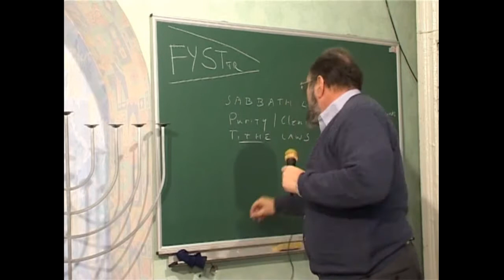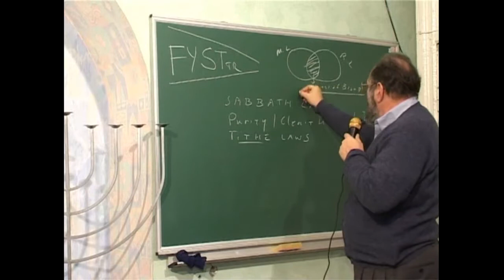МЕБИ Даниил Джастер "Тора, и ее применение в Новом Завете" Урок 5